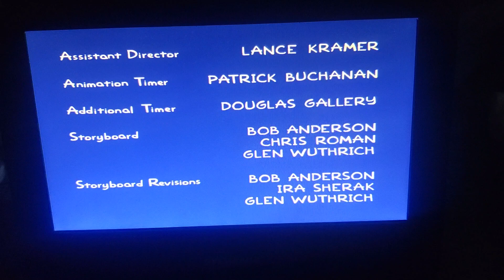Gracie Films/20th Century Fox Television (2006) #5